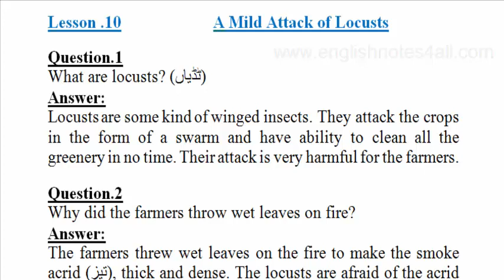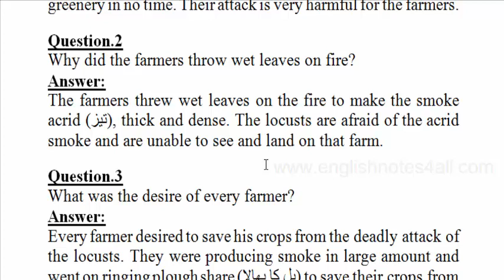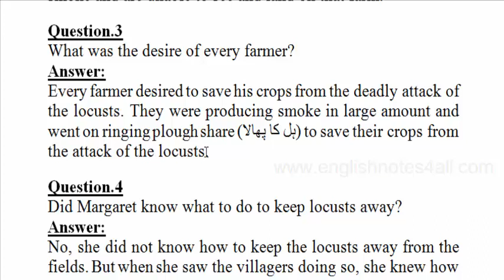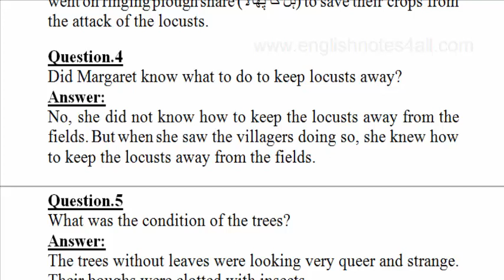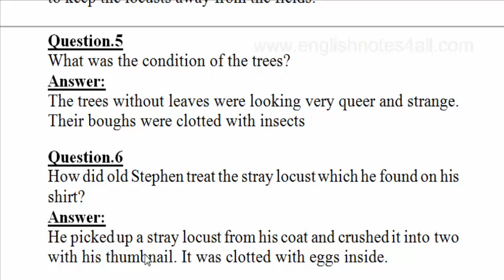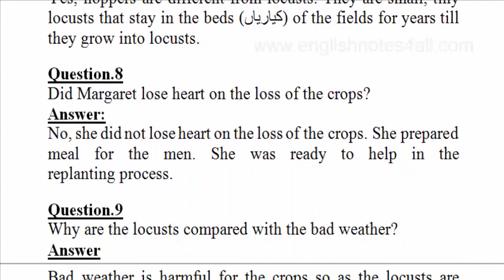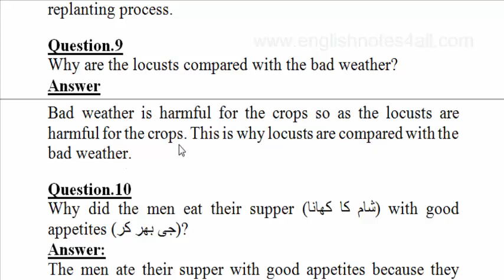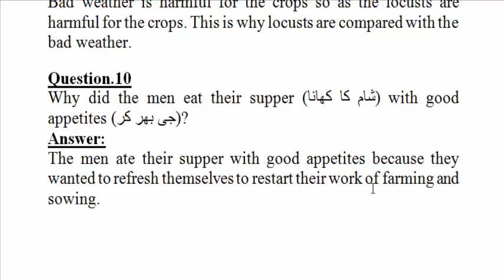1st Year English Unit.10 A Mild Attack Of Locusts Questions Answers,lecture by Shahid Bhatti